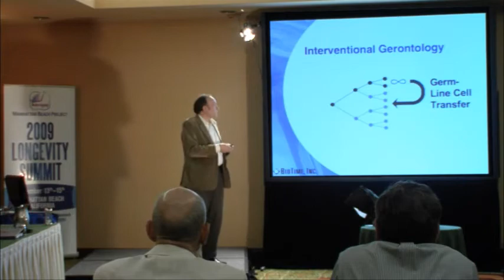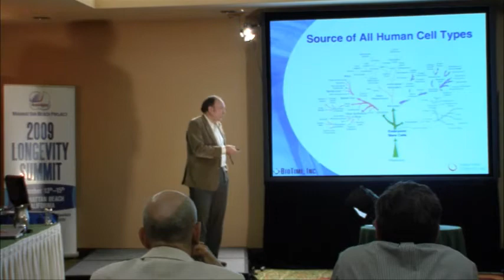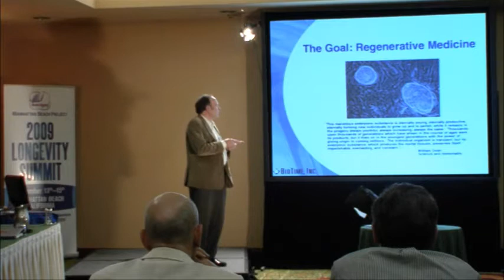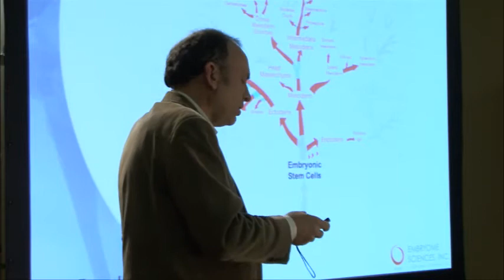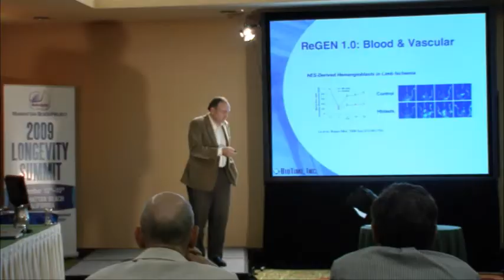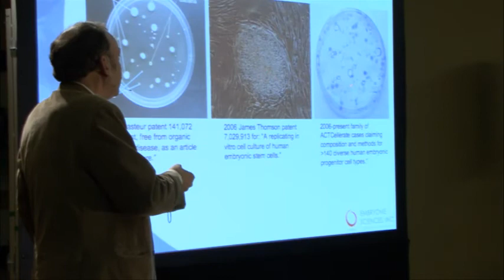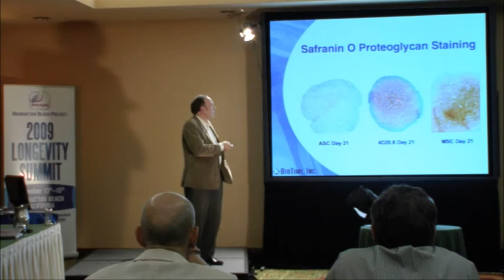Michael West's Presentation at the Manhattan Beach Project: Part 2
Pointing out that "aging is the largest demographic trend of our time," Michael West discusses Regenerative medicine--therapies based on human embryonic stem (hES) cell technology that are designed to rebuild cell and tissue function lost due to degenerative disease or injury. Presented at the Manhattan Beach Project on November 13, 2009.